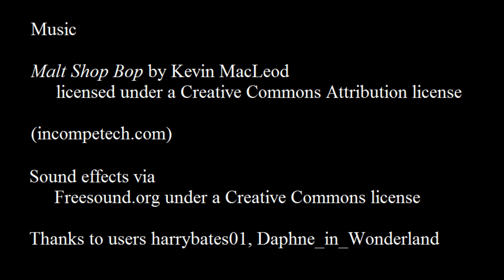Andy Button in "The New Look" (Andy Comics #20)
America's favorite comic book teenager engages in wacky exploits around Riverd... wait, no. This isn't him, it's some rather blatant knockoff.

Andy actually first appeared in Scream Comics #16, and found his home there until the title changed to Andy Comics with issue 20. However, I can't find scans of Scream Comics 16 to 19, so we're doing this one.

Special thanks to Laura K. Welsh ) for lending her talents to this video.